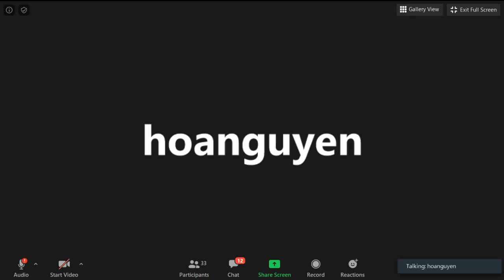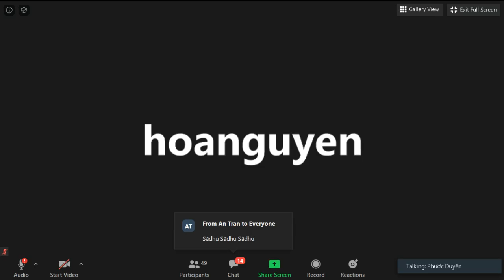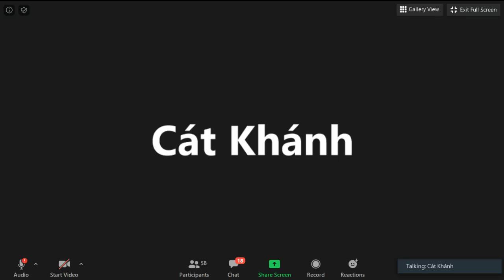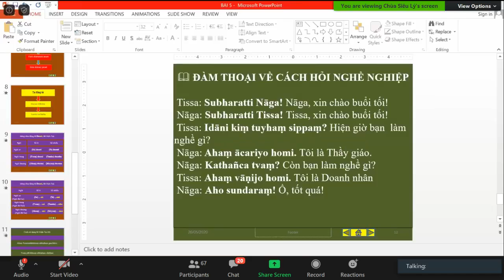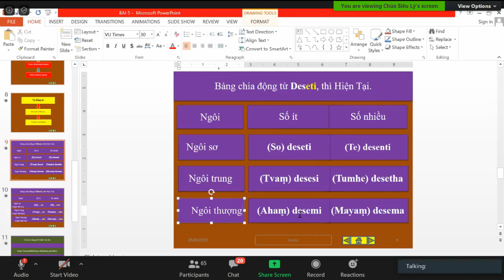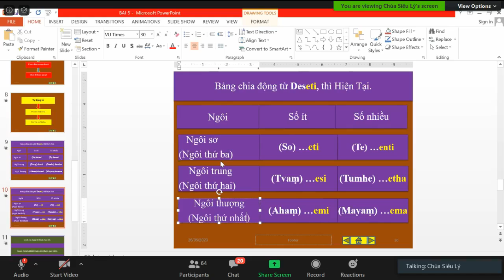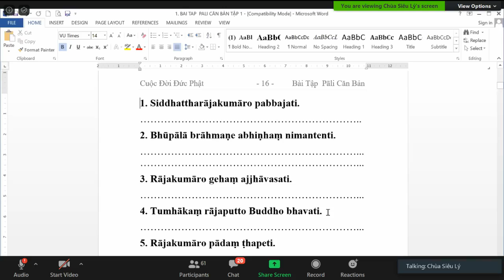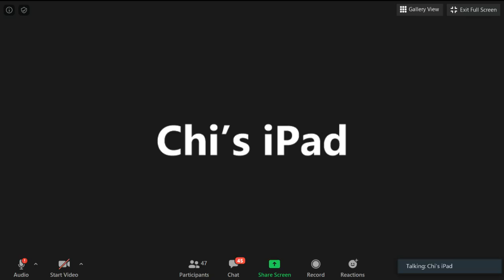13_ Lớp Học Siêu Lý Phú Định- Pàli Căn Bản do ĐĐ Tịnh Tuệ thuyết giảng Thứ Ba May 26-2020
13_ Lớp Học Siêu Lý Phú Định- Pàli Căn Bản do ĐĐ Tịnh Tuệ thuyết giảng Thứ Ba May 26-2020